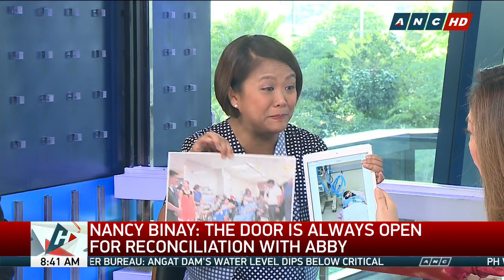Nancy Binay holds back tears, tells sister Abby: We're still family | ANC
Headstart: Sen. Nancy Binay on Monday sought reconciliation with her sister Makati Mayor Abigail Binay, who figured over the weekend in a public altercation with their brother Junjun Binay.